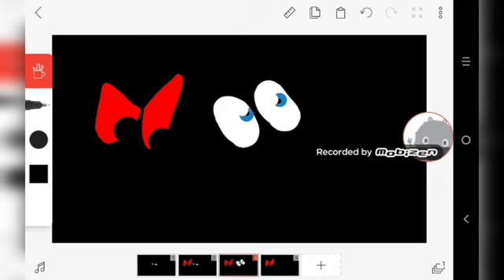Leap frog super why eye in the dark